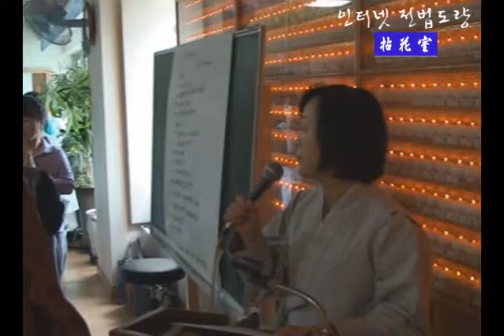보살계 대법회 무비스님 초청법문 화명선원 1 12009 04 19